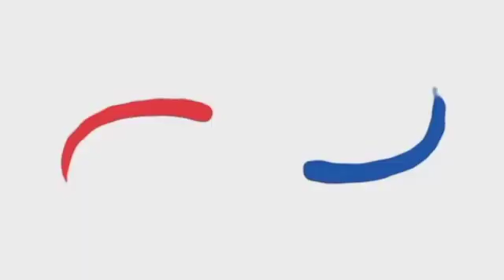Zero Investment Business for more details Let's Connect Shyam Sunder Bandi📲8096217049👍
Video from Shyam Sunder Bandi